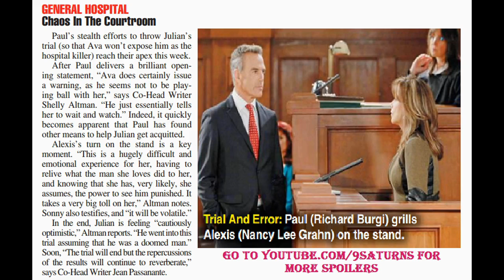GH SPOILERS Sam Alexis Julian Sonny Paul General Hospital Kelly Monaco Preview Promo 9-16-19 9-19-16